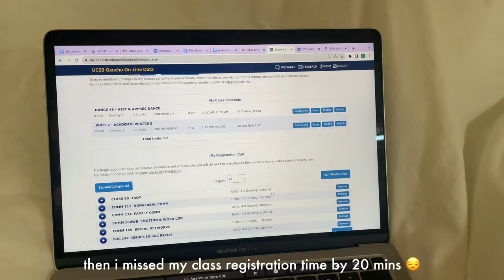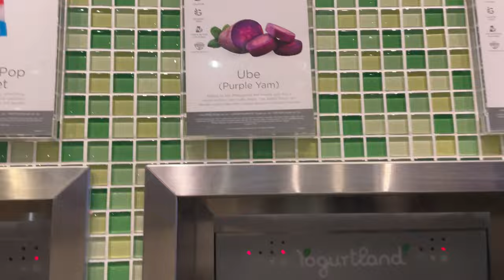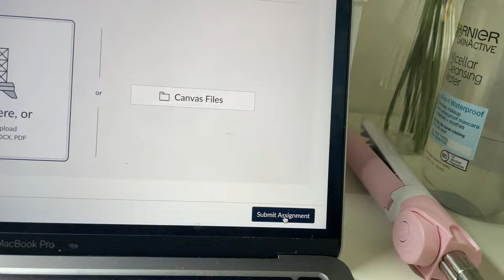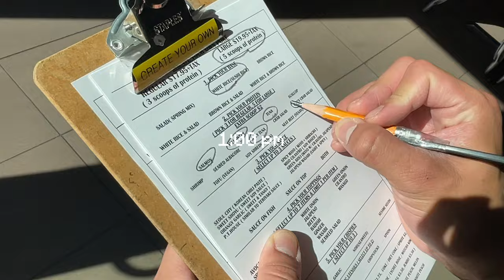realistic week of an academic weapon @ ucsb vlog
needed to become an academic weapon this weekend so i could turn it up ... but fr tho i'm actually not one lol just when i need to